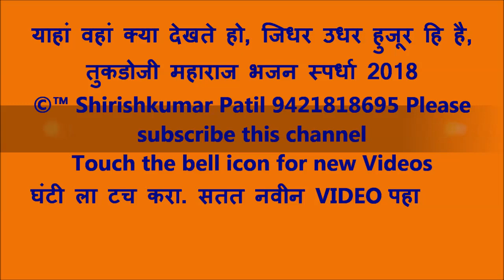यहां वहां क्या देखते हो, जिधर उधर हुजूर हि है, तुकडोजी महाराज भजन स्पर्धा 2018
Touch the bell icon for new Videos .घंटी ला टच करा. सतत नवीन VIDEO पहा .
याहां वहां क्या देखते हो, जिधर उधर हुजूर हि है, तुकडोजी महाराज भजन स्पर्धा 2018